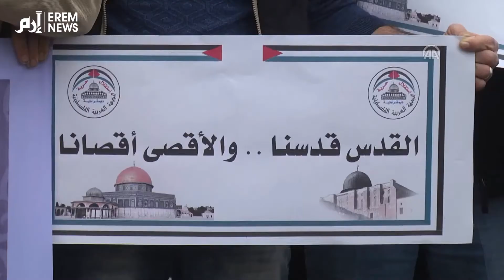مسيرة غاضبة في غزة رفضاً لقرار "ترامب" المرتقب بشأن "القدس"‎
شارك المئات من الفلسطينيين في قطاع غزة، اليوم الأربعاء، في مسيرة، رفضاً لقرار الرئيس الأمريكي دونالد ترامب، المرتقب اتخاذه مساء اليوم، بنقل سفارته في إسرائيل إلى مدينة القدس